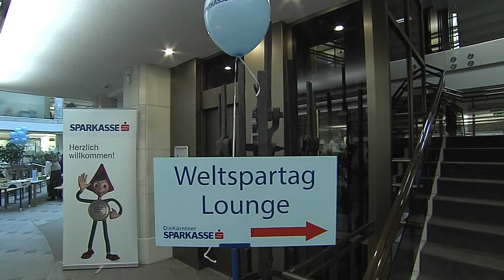WELTSPARTAG 2013 Kärntner Sparkasse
Das war der Weltspartag der Kärntner Sparkasse 2013! Vielen Dank an die zahlreichen Besucher!
Mit dabei waren unter anderem auch LH Peter Kaiser, LR Dr. Wolfgang Waldner und Bürgermeister Christian Scheider.
Wir freuen uns auf ein Wiedersehen im nächsten Jahr, wenn es in der Kärntner Sparkasse wieder heißt: Sparen macht froh!